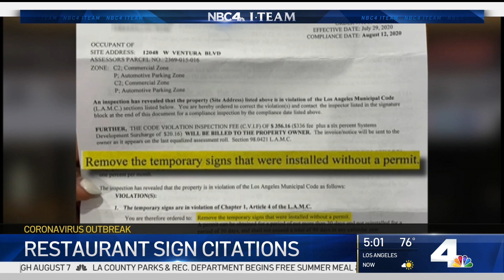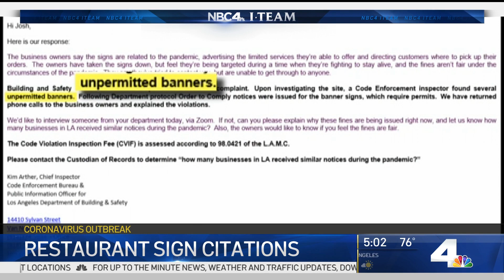Businesses Putting Up Banners During COVID-19 Facing Fines From City | NBCLA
Business owners are asking for compassion during the pandemic after receiving fines for putting up banners that let customers know that they're open for takeout. Joel Grover reported on NBC4 News on Wednesday, July 22, 2020.

About NBCLA